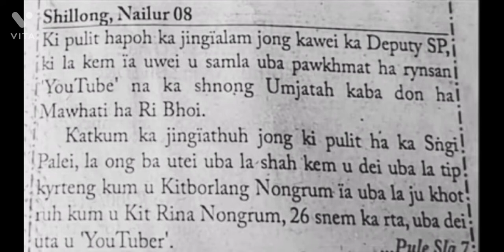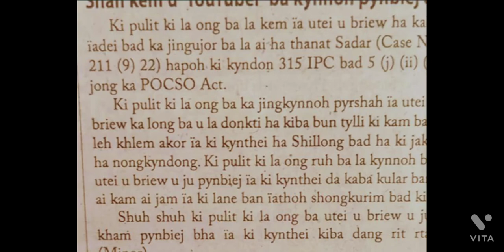SHAH Kem u YOUTUBER ba kynnoh pynbiej kynthei ..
kat kumno ba la iohi ba mih ha ka kot khubor .

ki pulit ki la Kem ia u bah kit Rina nongrum ..

ka long ka ba sngew sih ia ngi Kum ki  YouTuber .bad ki nong kyrshan Jong i ..

tp dei shisha ne tang ki jing kynnoh ngam lah ban tp ia kata ..